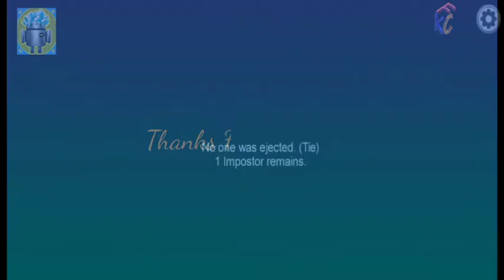Among us|New Mod Menu!|#2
Today I will give you this link

See you in Next Video Bye2 🤙